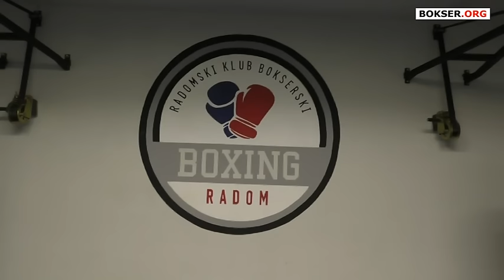Piotr Gudel szlifuje formę do walki z Łaszczykiem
- Największy portal bokserski w Polsce przedstawia Piotr Gudel podczas jednego z ostatnich treningów do sobotniej walki z Kamilem Łaszczykiem